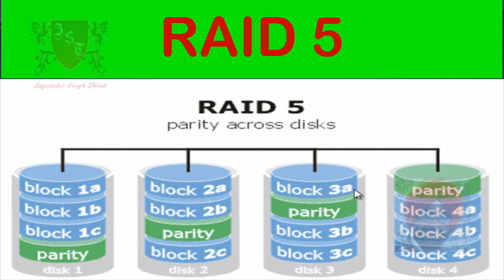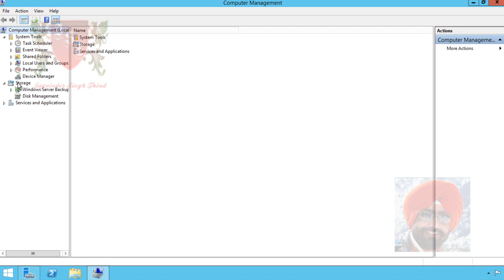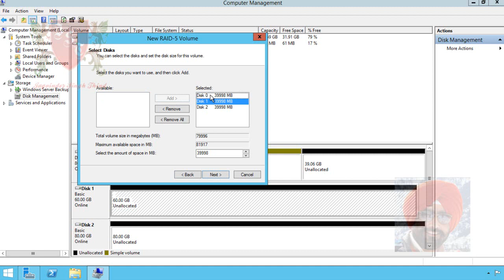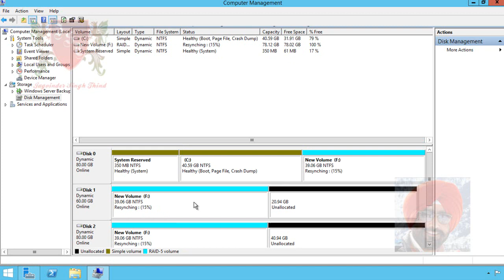✅ RAID 5 in Hindi | Windows Server 2012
RAID 5 in Hindi By Jagvinder thind shows How to Configure RAID 5 in Windows Server 2012 R2 in Hindi